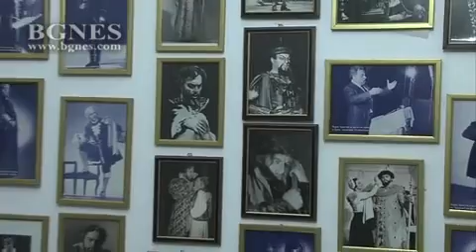Борис Христов – гениалният бас, който моли Бога за здраве и спасение на народа си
Борис Христов е определян като един от най-великите оперни изпълнители на ХХ век. В българската памет той обаче се свързва преди всичко с „На многая лета“, което звучи в първите минути всяка нова година. На столичната улица „Цар Самуил“ 43 се намира музеят - Музикален център, носещ неговото име, предава репортер на БГНЕС. /БГНЕС